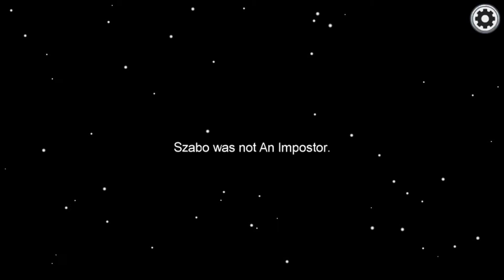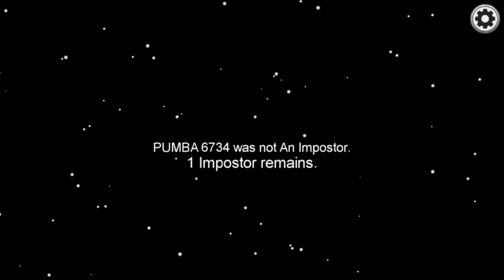🔴 Premiere - Among Us But the IMPOSTERS ARE BLIND (feat Spring & TimTim)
Happy Easter!

Among us finale on the channel, incase I change my mind! In this video I will be collabing with Springlolbit and Timothy in an among us round where the IMPOSTERS ARE BLIND!!! Comment your feedback down below!